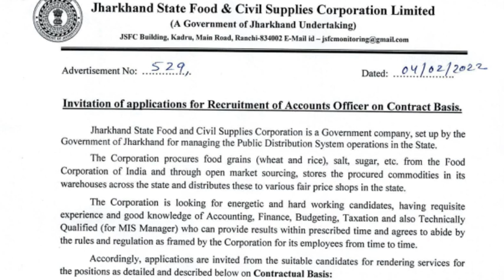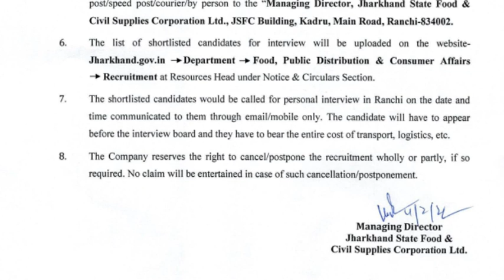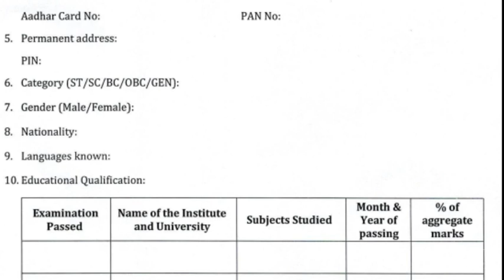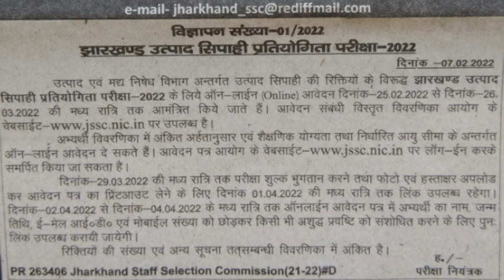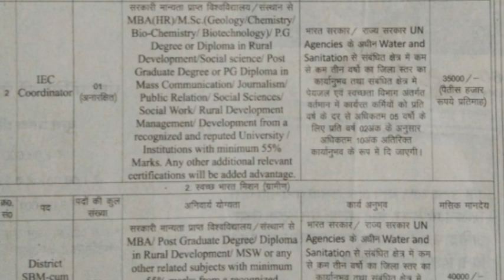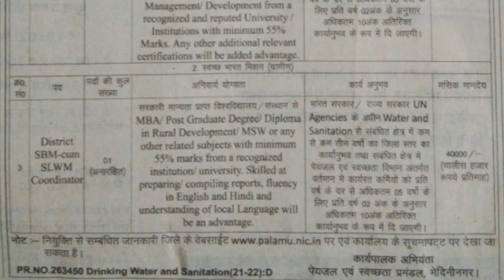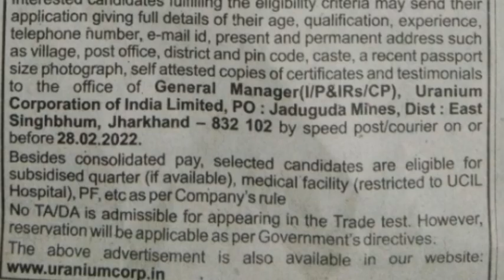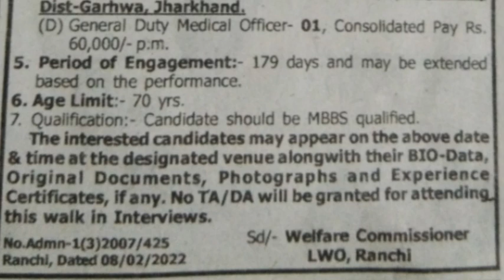Jharkhand New vacancy 2022|| block level job || manrega Vecancy RANCHI, Chatra, jamtara, lohardaga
Jharkhand new vacancy, block level job, manrega job, RANCHI, Chatra, Gumla, jamtara, Lohardaga, sarai kela kharsawan, medininagar , Daltonganj, palamu,  east singhbhum, west singhbhum , Jharkhand latest Vecancy, job Jharkhand

hospital job
block level Vecancy
manrega Vecancy
rojgar mela
tanishq Vecancy

Job Jharkhand,

job Jharkhand
@mahadev Santosh job info
@job information
@jl Jharkhand lives
@online job
block level job
@CAREER FOUNDATION

@job information
@jl Jharkhand lives
@Online Job

Ramgarh Jharkhand new vacancy job Ramgarh Jharkhand job hospital job Ramgarh Jharkhand job in Ramgarh district contractual Vecancy for different post under nhm for civil surgeon Office Ramgarh

Jpsc final result , jpsc answer key, Jpsc updates ,Jpsc answer key, jpsc cut off 7th Jpsc expected cut off 2021